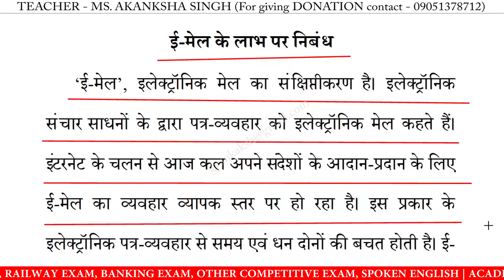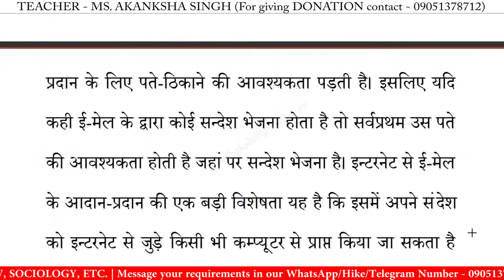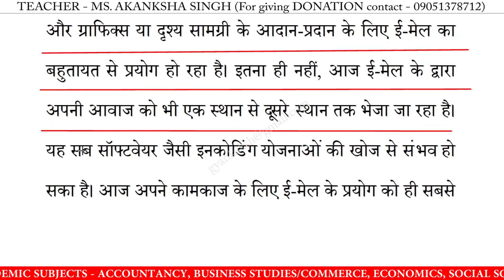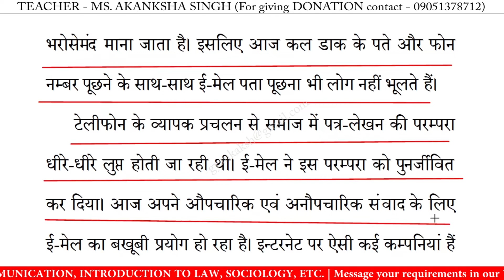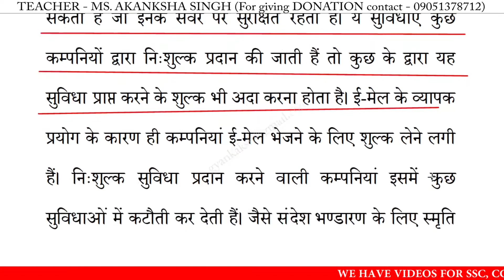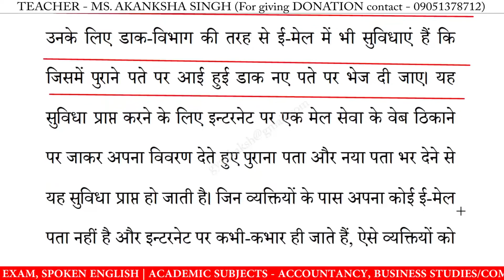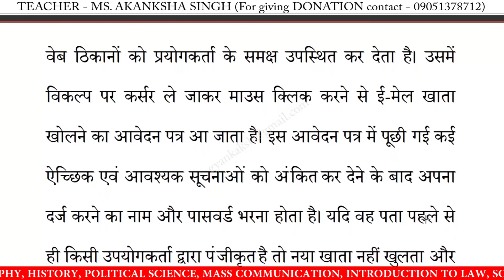ई मेल के लाभ पर निबंध | email ke labh par nibandh in hindi | essay on email ke labh in hindi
ई मेल के लाभ पर निबंध | email ke labh par nibandh in hindi | essay on email ke labh in hindi | email ke labh par nibandh | 10 lines essay on email ke labh | निबंध लिखने का तरीका | essay writing in hindi
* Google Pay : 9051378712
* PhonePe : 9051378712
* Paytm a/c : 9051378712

ई मेल के लाभ पर निबंध,
ई मेल के लाभ,
ई मेल के लाभ निबंध का उद्देश्य,
ई मेल के लाभ निबंध,
ई मेल के लाभ निबंध हिंदी में,
ई मेल के लाभ पर लेख,
ई मेल के लाभ का निबंध,
ई मेल के लाभ पर भाषण,
ई मेल के लाभ पर कविता,

10 lines essay on email ke labh in hindi,
10 lines nibandh on email ke labh,
10 lines on email ke labh,
10 lines essay on email ke labh,